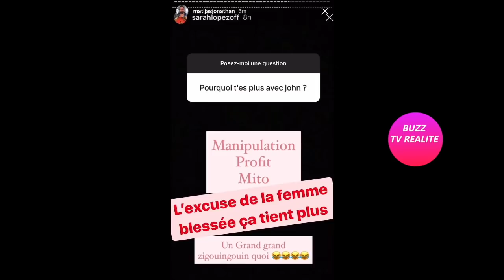JONATHAN MATIJAS DEMANDE À SON EX SARAH LOPEZ DE L'OUBLIER!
Jonathan réagit aux piques que Sarah Lopez lui lance.